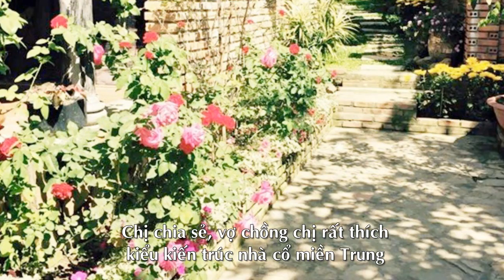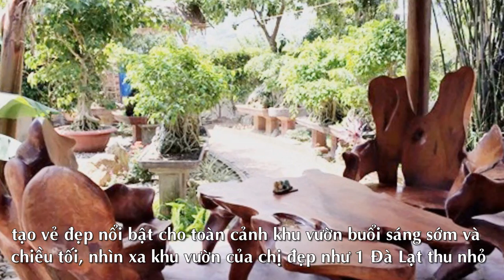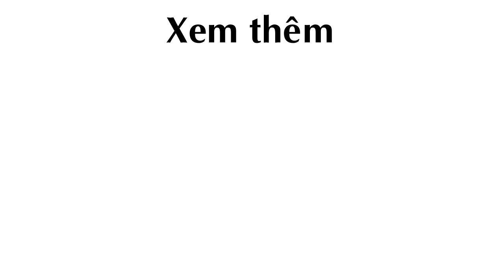Khu vườn 3000 m2 ngọt ngào Cây Trái, Hoa Cỏ của mẹ trẻ ở Nha Trang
Cây Trái, Hoa Cỏ, khu vườn đầy cây trái

Theo tamsugiadinh.vn